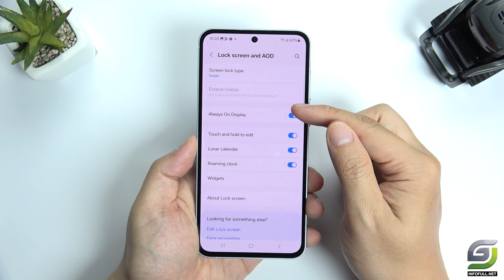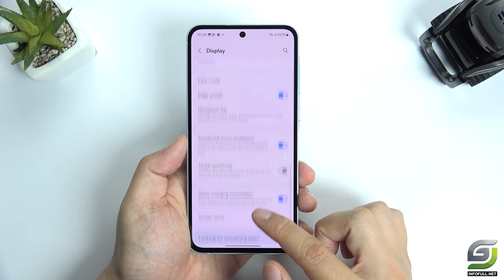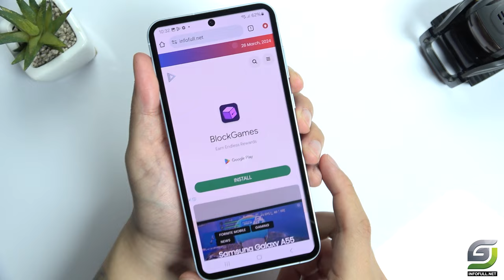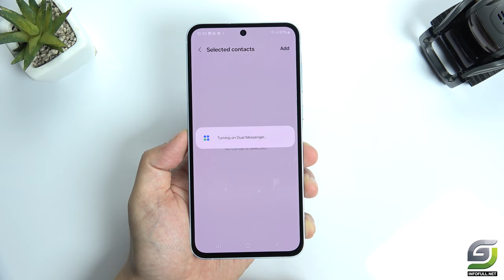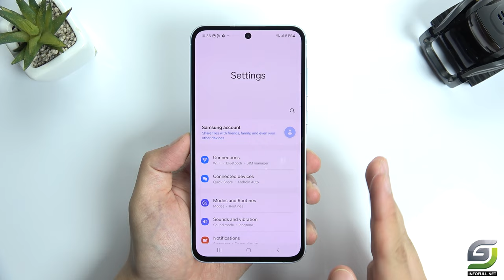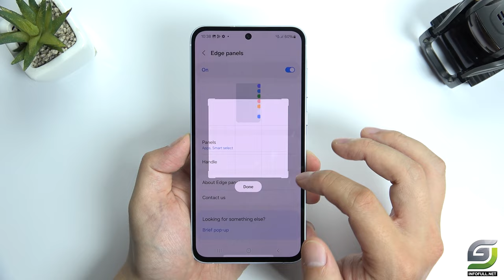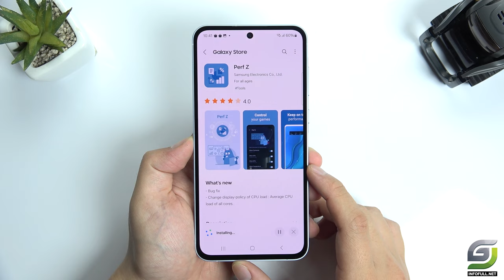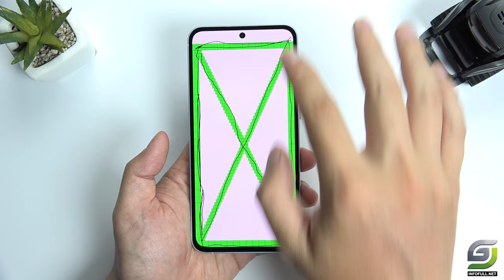Top 10 Tips and Tricks Samsung Galaxy A55 you need know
Samsung A55
Double Tap
ScreenShot
Dual App
Split Screen
Edge Panels
Battery percentage
Game plugin
Secret Code

Main camera
50 MP, f/1.8, (wide), 1/1.56", 1.0µm, PDAF, OIS
12 MP, f/2.2, 123˚ (ultrawide), 1/3.06", 1.12µm
5 MP, f/2.4, (macro)
Selfie camera
CPU: Exynos 1480
RAM: 8 GB
Storage: 128 GB
Battery: 5000 mAh 25 W